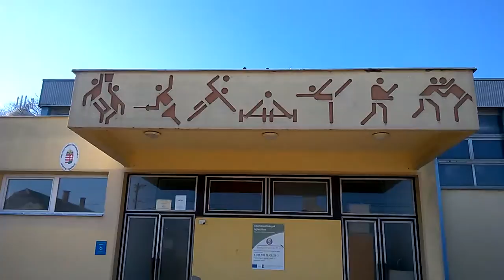Mélykút, 2015. február 15., vasárnap. A Bács-Kiskun megyei Labdarúgó Szövetség, itt és ekkor rendezte meg az U12-es korosztály Téli Teremlabdarúgó Torna selejtezőjének első fordulóját négy csapat részvételével: Bácsalmás, Kalocsa, Kiskőrös és Mélykút.